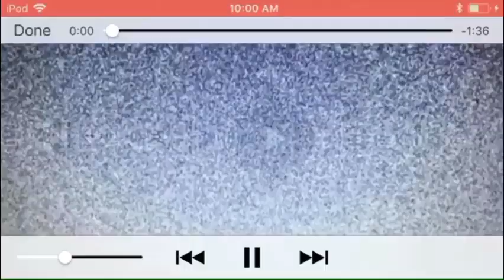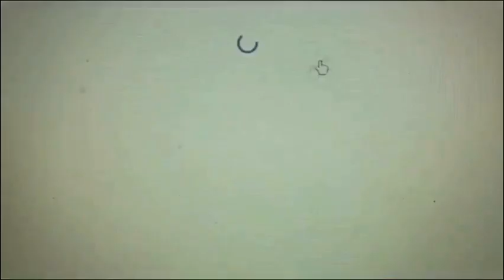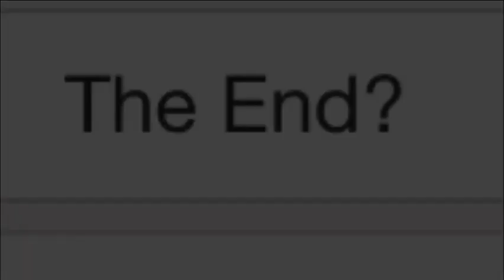DisneyCartoon Fan Random Craziness 6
Clips from:
Cars
Cars 3
Total Drama
Beauty and the Beast (1991)
Tom and Jerry: The Movie
Hotel Transylvania 2
Pinocchio
Looney Tunes
Inside Out
My Little Pony: The Movie (2017)
Fish Hooks
Bolt
Family Guy
The Garfield Show
The Marvelous Missadventures of Flapjack
Thomas & Friends
Winnie the Pooh: A Very Merry Pooh Year
Casper
Aladdin
Despicable Me
Tangled
Norm of the North
Ferdinand
Zootopia
The Princess and the Frog
Lady and the Tramp II: Scamp’s Adventure
The Boxtrolls
& Johnny Test